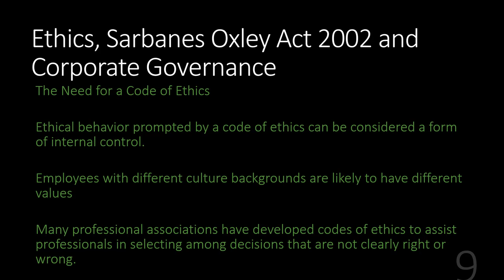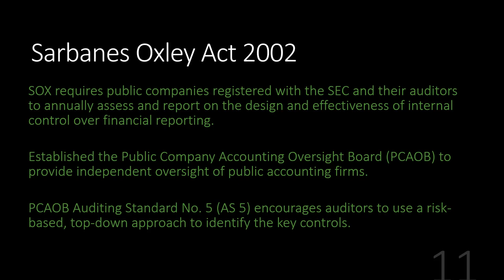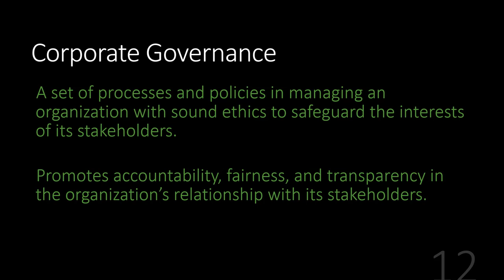Sarbanes-Oxley and Corporate Governance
Internal controls and how they relate to Sarbanes-Oxley and corporate governance.